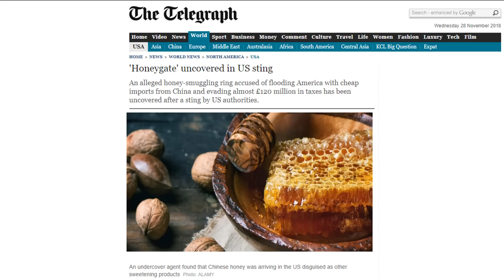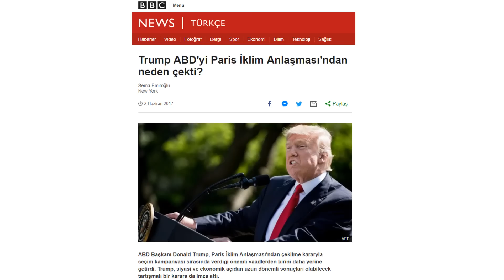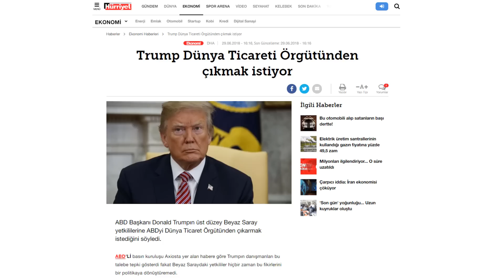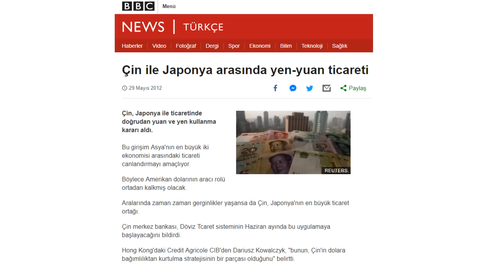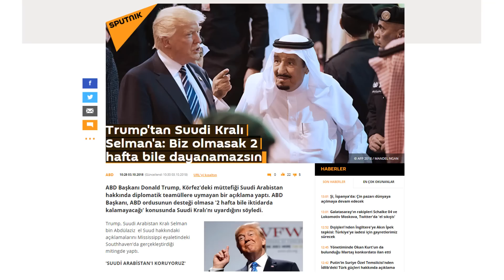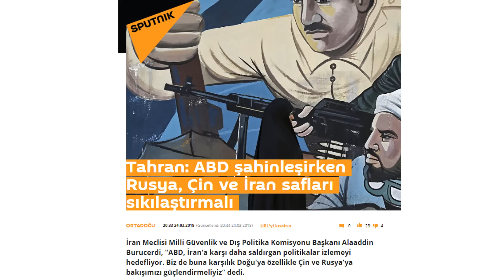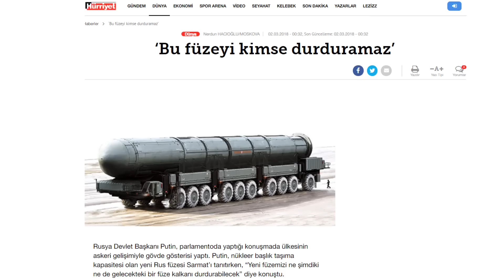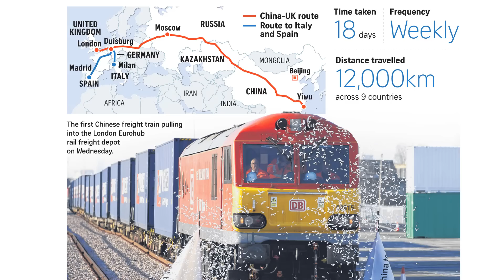DÜNYADA NELER OLUYOR? - DÜNYAYI KİM YÖNETECEK? - KİŞİSEL GELİŞİM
Dünyayı kim yönetecek? ABD-ÇİN-RUSYA-İRAN savaşında son durum nedir? Kim kiminle yanyana? Avrupa Birliği kime destek verecek?

İlgili ve Tavsiye videolar